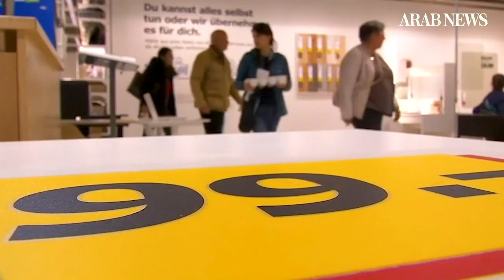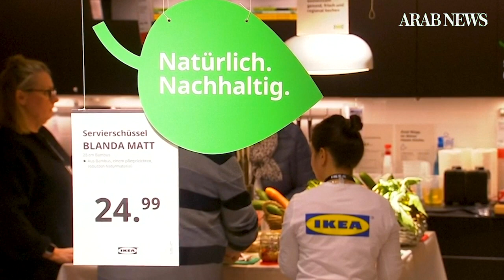IKEA is trying out rental furniture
IKEA will expand tests to allow customers to rent desks and sofas rather than buy them as it shifts away from selling low-cost disposable furniture in response to growing environmental concerns. (Reuters)